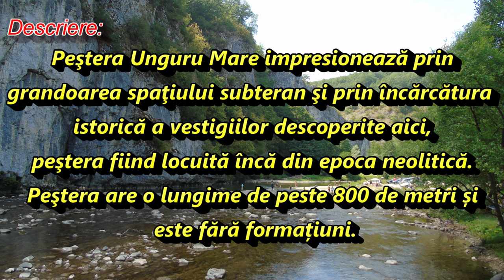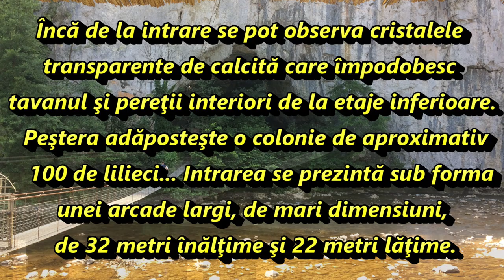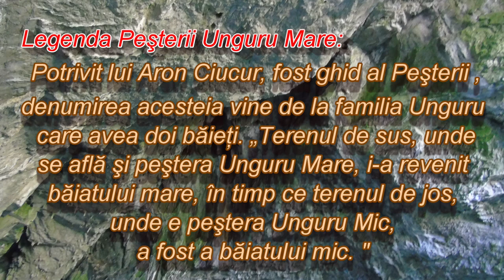peștera Unguru Mare , jud. Bihor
StaiAcasă priveliști românești